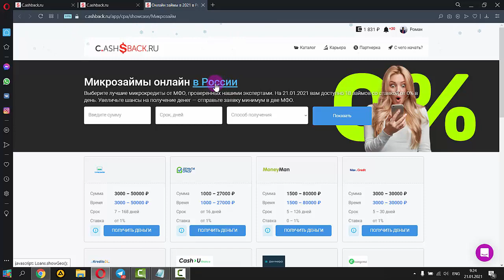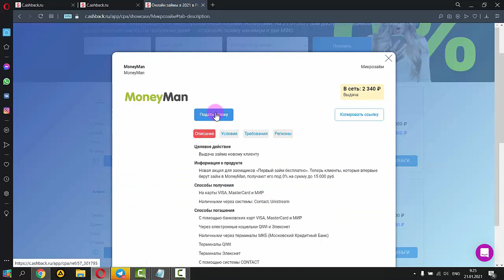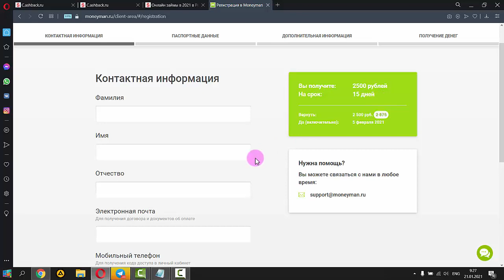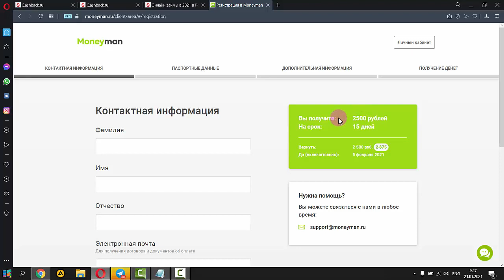БЕЗ процентные микрозаймы рекомендуемые по РОССИИ